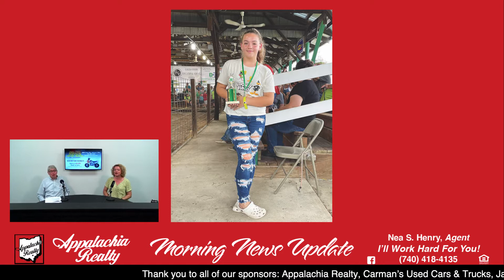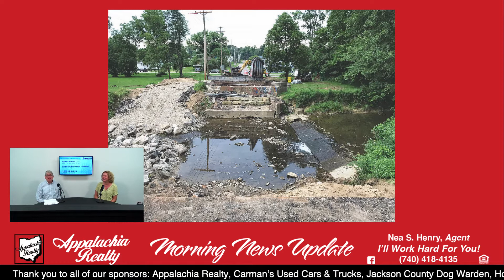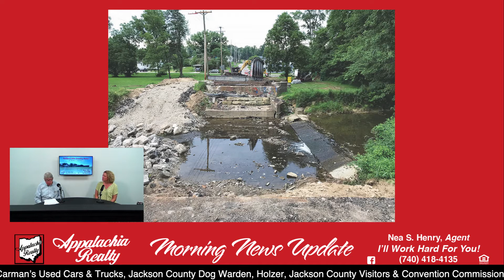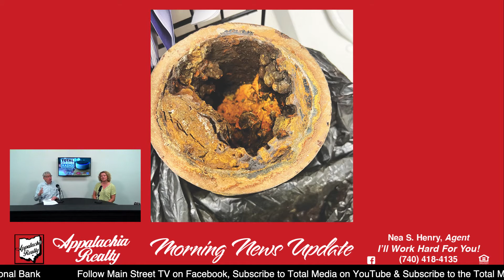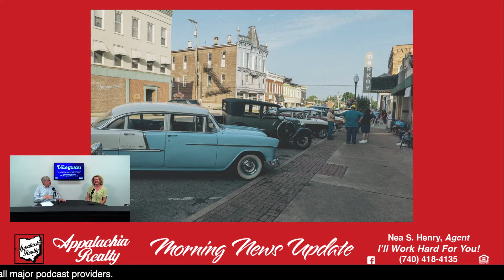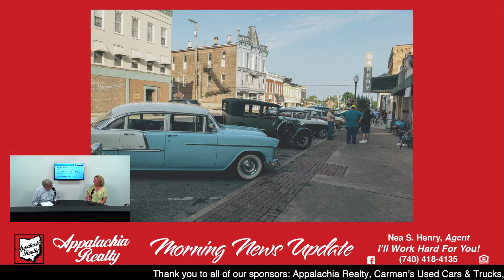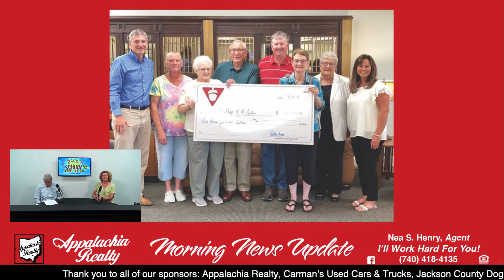Main Street TV: Pete & Red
Big news day today with Pete & Red!